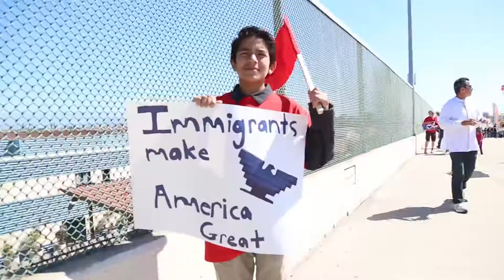Campesinos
- April 2017 -